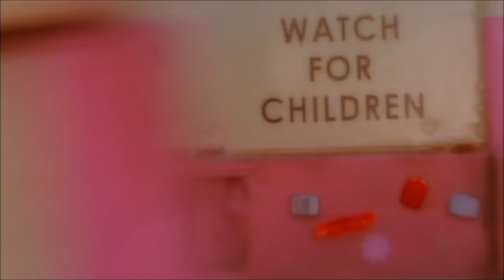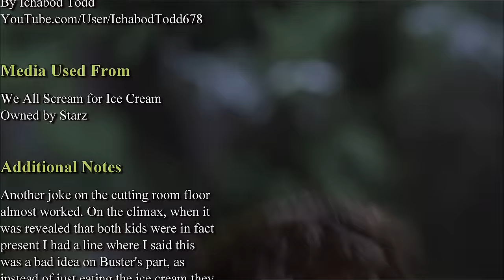We All Scream for Ice Cream Review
Buy We All Scream for Ice Cream on Amazon via my referral

This week marks the beginning of the March of the Clowns! Or last week was supposed to, but I'm a flakey fucknugget and lack discipline. Either way, the review of the day is We All Scream for Ice Cream, a story made by the director of Child's Play for a Showtime television series. Think Twilight Zone, or Outer Limits, without the deep moral lessons and throw in a bunch of cursing and you get the idea.